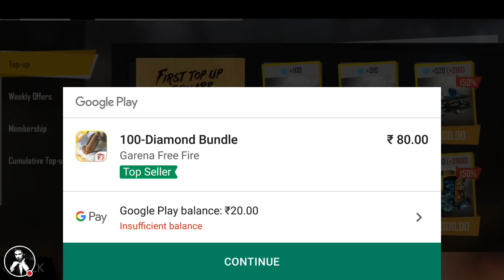Payment Cancel Trick Working or Not in Weapon Royale? || Free Fire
Payment Cancel Trick Working or Not in Weapon Royale in Garena Free Fire?

I spin 4 times in weapon royals and I got only 1 permanent gun skin.

Magic Girl M4a1 permanent gun skin is rare item.

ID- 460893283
Username- ankurshharma